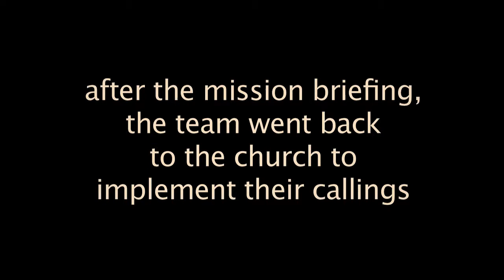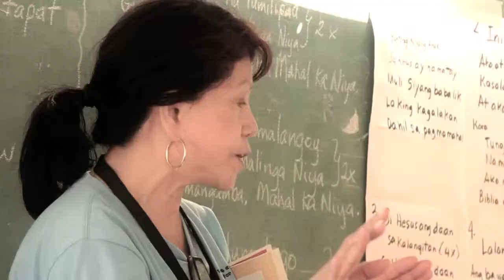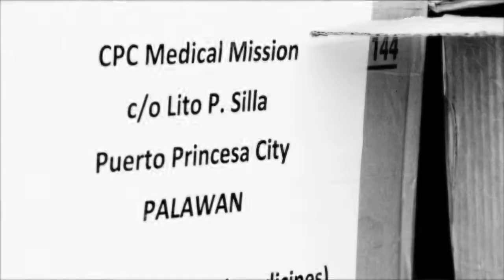missionary effect full